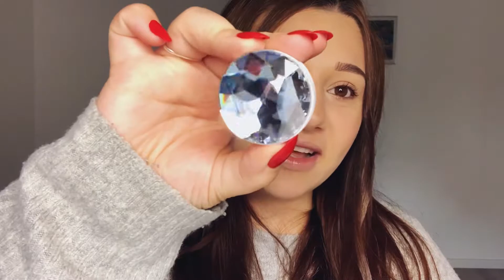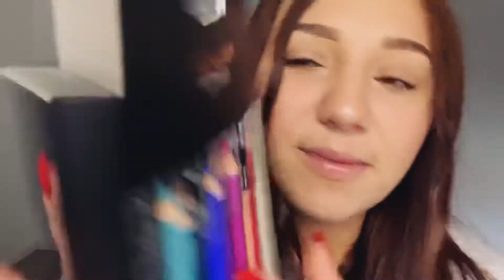Famosa base en polvo ? 🧐 L’oreal , Shein , Max & More , Essence e Isana HAUL 🛍🤑